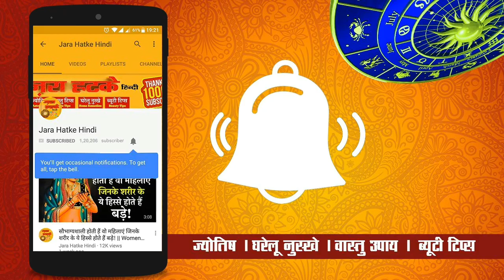5 अक्टूबर 2018 इंदिरा एकादशी कथा पूजन एवं इसका महत्व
चाणक्य नीति पुस्तक खरीदने के लिए नीचे क्लिक करें :